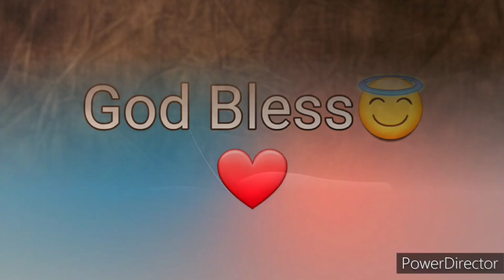Ang Salita ng Dios "BIBLIA" (13) Aklat sa Lumang Tipan 1 CRONICA Chapter 6 Tagalog Audio